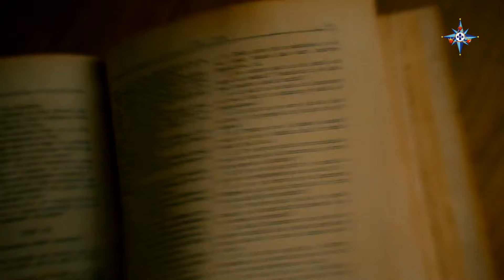La oración. Padre Joel Pinto Rodríguez. FSSP.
Agradecemos su donativo:
Banorte: Cuenta 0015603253 y CLABE 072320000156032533